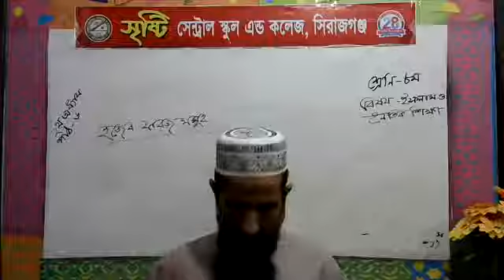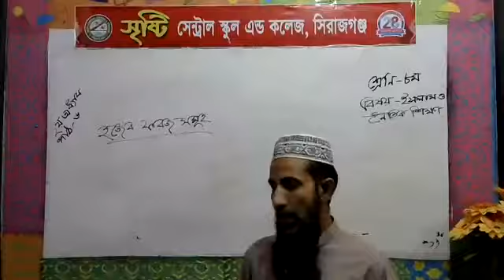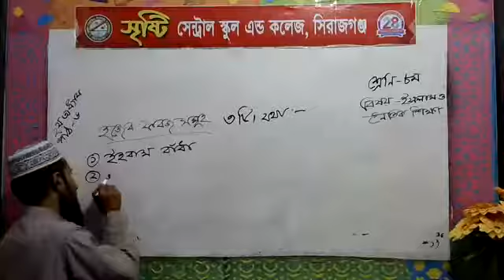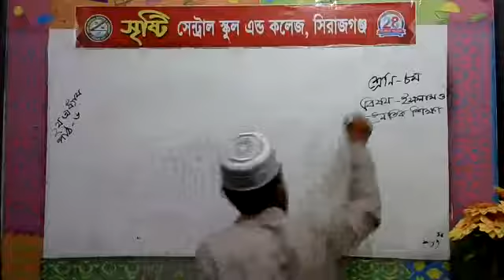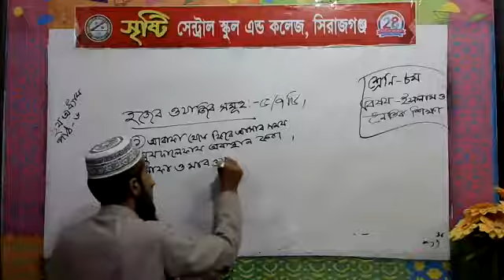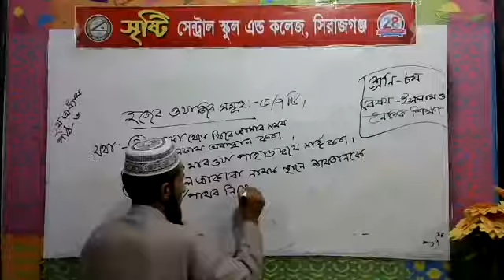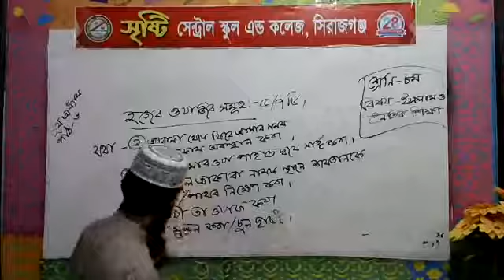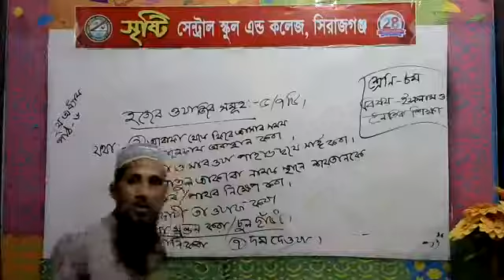শ্রেণি: ৮ম (ইসলাম ও নৈতিক শিক্ষা), শিক্ষক: আল হেলাল